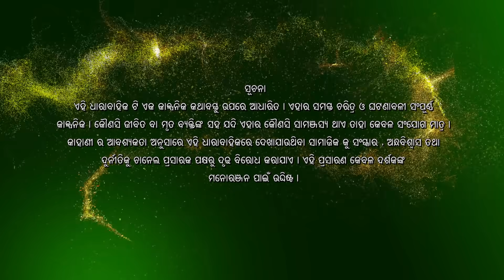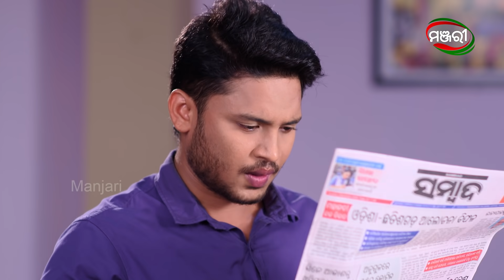Mo Dehe Bolide To Deha Kala | Episode 105 | ManjariTV | Odisha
Cast - Sradha Panigrahi, Jyoti Prakash Panda, Priyambada Roy, Bhupati  Tripathy, Akshaya Bastia, Dushmanta Pati, Kedar Mishra, Shreela Tripathy, Abhipsa Bhanja

Credits :

Production House - Sai Sradha Tele-Production
Story & Screenplay - Parna Das
Manjari Creative Team - Sriharsha Purohit, Gargi Mohanty, Punit Raj
Director of Photography – Kaushik Maity
Chief Asst. Director – Manas Kumar Mallik